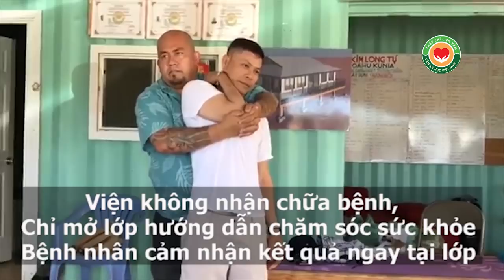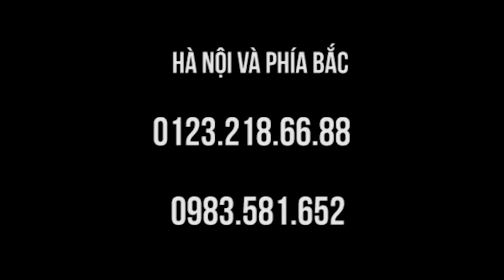Thoát viị đĩa đệm do chấn thương, chữa tại Hawaii